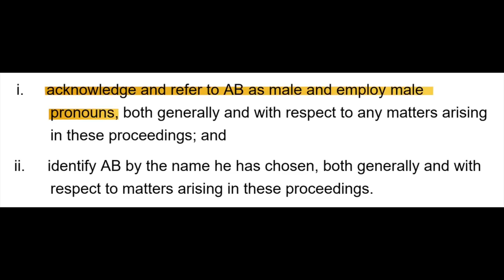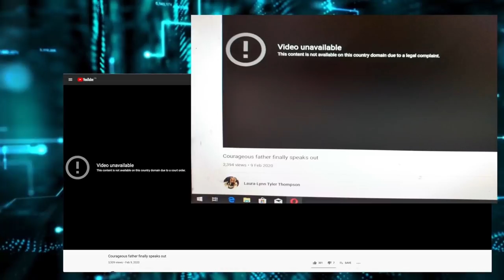Father: my 14-year-old daughter was destroyed by court-ordered trans hormones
UPDATE, March 26, 2021: A close friend of Robert Hoogland's, who prefers to remain anonymous, was able to speak with him on the phone a couple of times over the past week.  She informed this author, by email, that "due to covid protocols" Rob is being kept in an individual cell and not being allowed any in-person visits. "He can only [take exercise] for a couple hours a day so the living conditions are not ideal, akin to solitary confinement.”

She expressed concern for Robert Hoogland's mental health, noting that he has been under "extreme stress for the past 2.5 years" since doctors informed him that they would begin treatments on his daughter without parental consent.

Robert Hoogland remains in North Fraser Remand Center in Port Coquitlam, east of Vancouver.  His trial for breaking gag orders is scheduled to begin before Justice Michael Tammen on April 12th at 2p. If sentenced, he could face up to five years in jail.

Canadian father Robert Hoogland of Surrey, British Columbia, tells how the BC Supreme Court put his daughter on testosterone on the sole basis of her own consent.

Robert Hoogland was anonymized in previous reports as "CD" (court docs) or as "Clark."